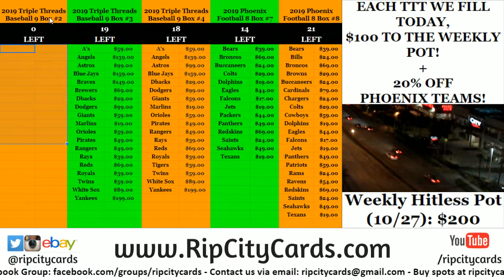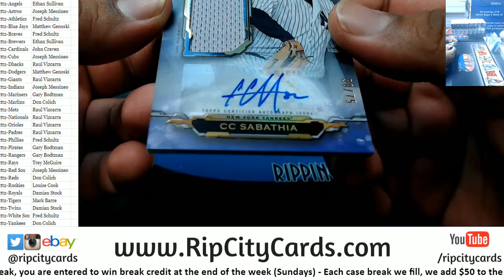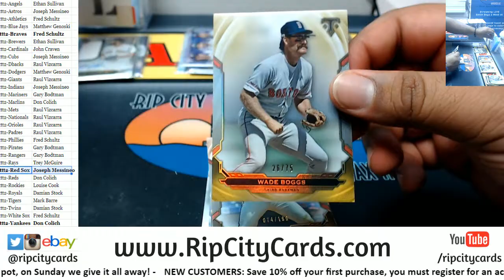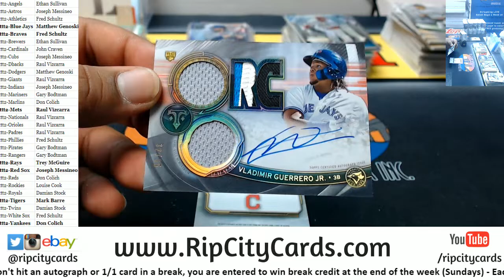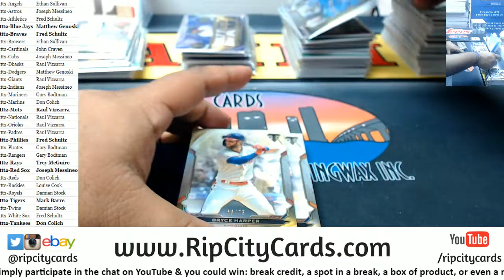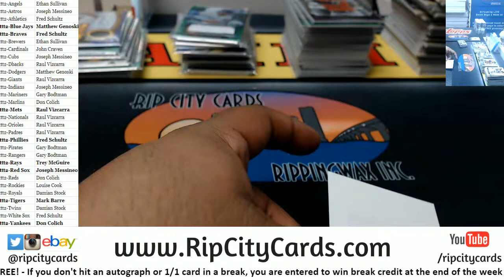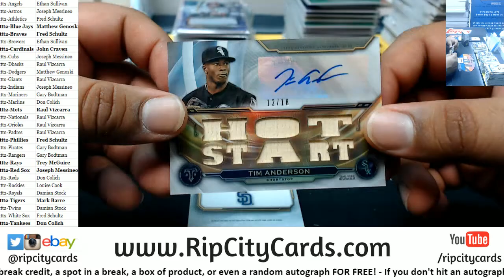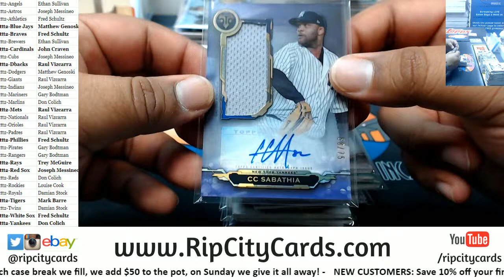2019 Topps Triple Threads Baseball #2 RCC